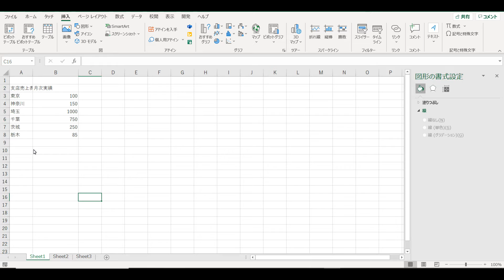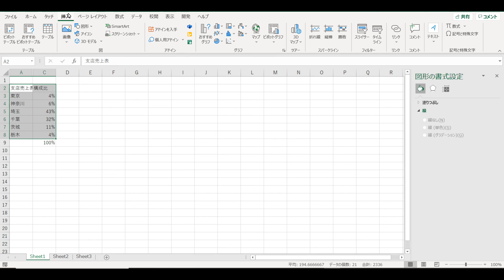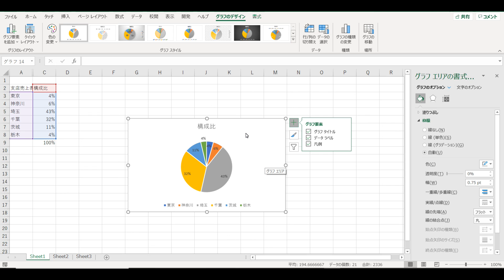Excel005 グラフ 円グラフの作り方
エンディングで文型と言っていますが
次回は代名詞の種類になります。

-ビデオチャプター-
00:00 オープニング
00:14
07:45
08:24
08:46
09:33
10:55
12:16
13:48 エンディング